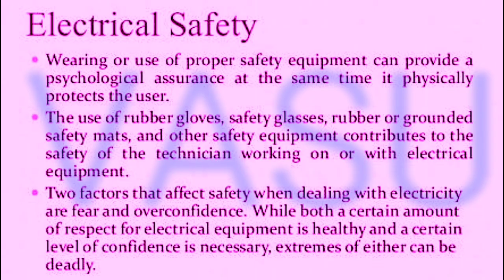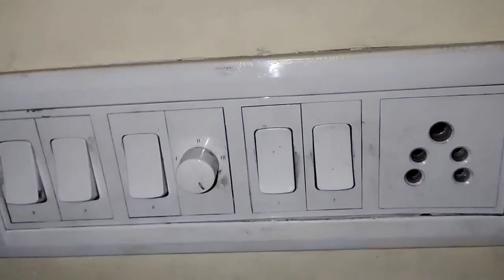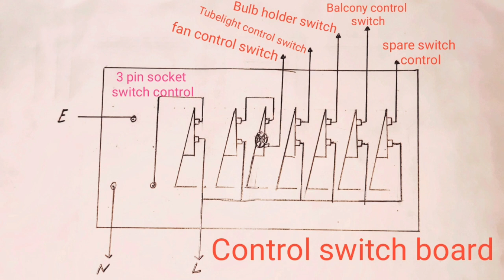How to check electrical supply switch board control lines 1socket 6points repair home basics |Telugu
electrical_plumbing_wiring_vasu Hi friends this video every people gents and ladies 15 years above and new electrician peoples in practical, 3or5 pin socket 5no switches connection checking and repairing in Switch board